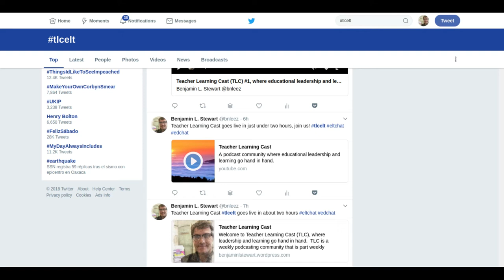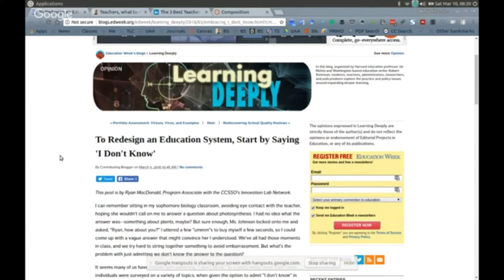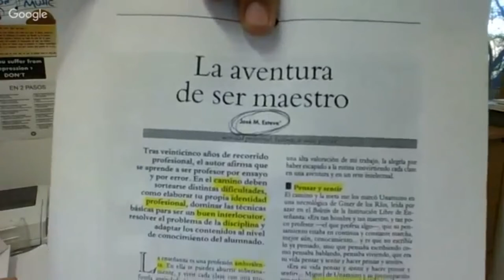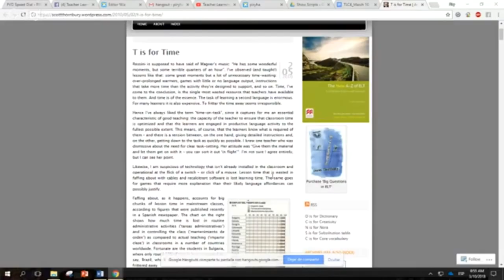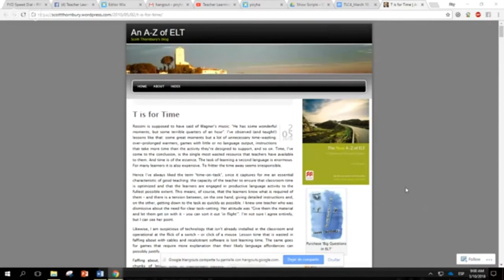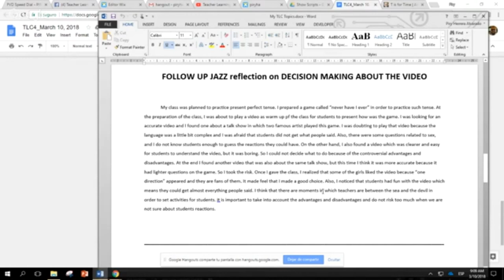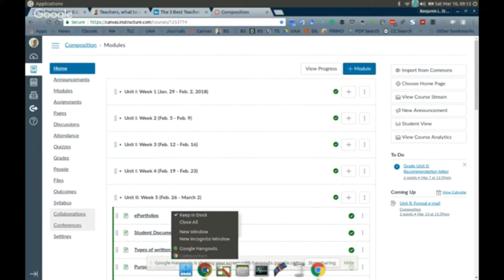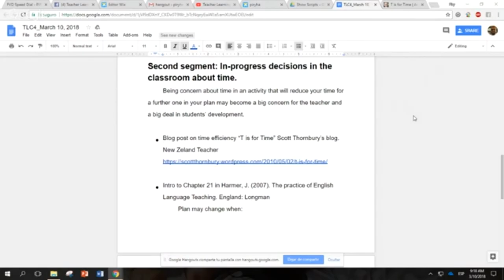Teacher Learning Cast (TLC) #4: Wisdom and Time Management in the Classroom